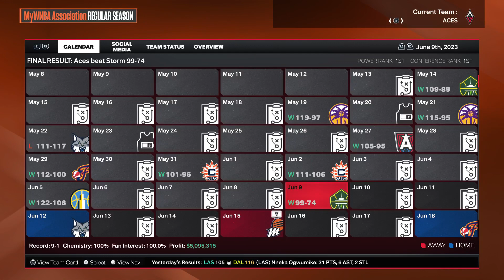Game 58 2023 WNBA season: Storm @ Aces June 9, 2023